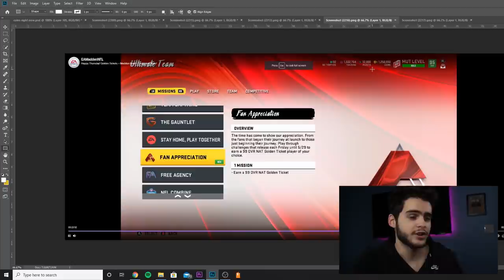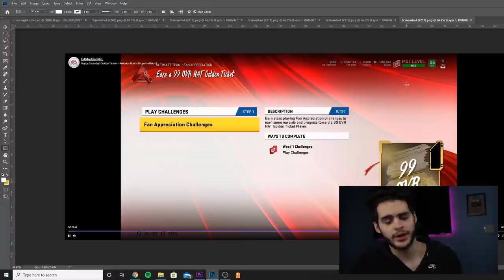FAN APPRECIATION INCOMING! FREE GT OF YOUR CHOICE! BEST PACKS EVER! WORST MARKET CRASH! | MADDEN 20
mut 20
 ULTIMATE TEAM
poodle

madden 20